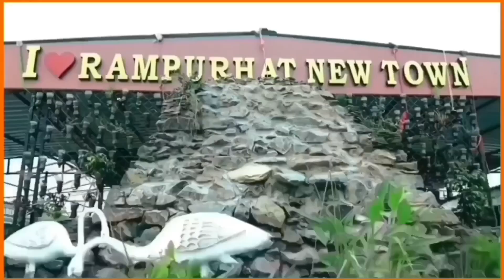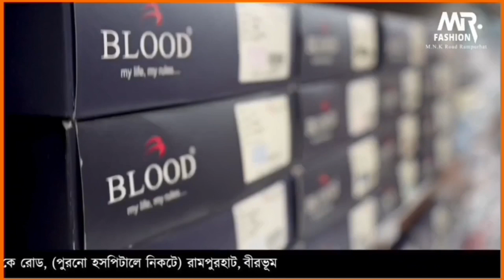Birbhum :রামপুরহাট মহকুমা আদালতের কর্মজীবনের পঞ্চাশোর্ধ্ব আইনজীবীদের সংবর্ধনা জানাল বার অ্যাসোসিয়েশন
রামপুরহাট বার অ্যাসোসিয়েশনের কৃতীদের সংবর্ধনা।

রামপুরহাট রেলওয়ে রঙ্গমঞ্চে রামপুরহাট বারের পাঁচ কৃতি সদস্যের  সম্বর্ধনা  দেওয়া হল। আইনি ব্যবসায় তাদের দীর্ঘ অভিজ্ঞতা, বর্ণময়  কর্ম জীবনের কথা শোনানো হল নবীন প্রজন্মকে। উল্লেখ্য রামপুরহাট বারের সুবর্ণজয়ন্তী  উপলক্ষ্যে এই সন্মাননা, অভিজ্ঞতা বিনিময় ও শ্রদ্ধাঞ্জলিস্মারক অনুষ্ঠান ।

রবিবার রামপুরহাট মহকুমা আদালতের প্রবীন আইনজীবীদের সন্মান জানান হল। যাদের ঝুলিতে রামপুরহাট আদালতে কর্মজীবনের গত পঞ্চাশ বছরের অভিজ্ঞতায় ভরপুর।
আজ রবিবার সকাল ১১ নাগাদ রামপুরহাট রেলরমঞ্চে সুবর্ণ জয়ন্তী অনুষ্ঠানের আয়োজন করা হয়। অনুষ্ঠানকে সমৃদ্ধ করতে উপস্থিত ছিলেন কলকাতা হাইকোর্টের বিচারপতি অনন্যা বন্দ্যোপাধ্যায় ও বিচারপতি উদয় কুমার ।উপস্থিত ছিলেন বীরভূম জেলা ও রামপুরহাট মহকুমা আদালতের বিচারক ও আইনজীবীরা ।এদিনের অনুষ্ঠানে রামপুরহাট মহকুমা আদালতের পাঁচ জন  আইনজীবি সুরেন্দ্র প্রসাদ ,সাইদুল ইসলাম অশোক কুমার ব্যানার্জি, কল্যাণ কুমার বন্দ্যোপাধ্যায় ,ও বৃন্দাবন সাহা কে সংবর্ধনা জানানো হয়। আজকের অনুষ্ঠান নিয়ে বারের সাধারণ সম্পাদক উৎপল মুখার্জি কি জানালেন শুনুন